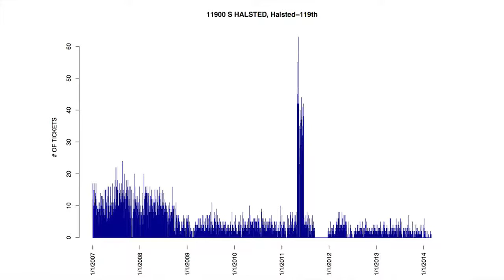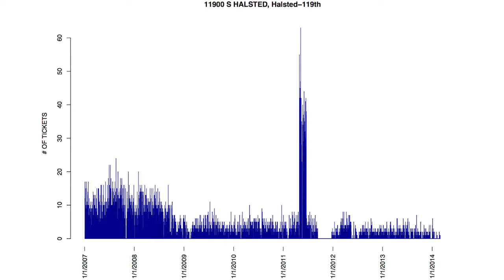South Side hair salon owner gets four tickets in one month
Salon owner Oumou Wague got four tickets in one month in 2011 from a red light camera after driving through the same intersection at Halsted and 119th streets for a decade. She said it confirmed her suspicion that the camera was defective.